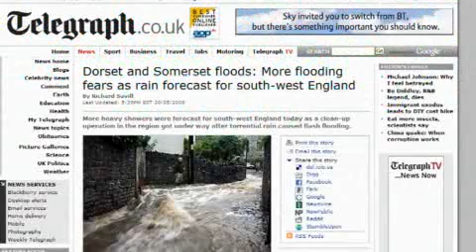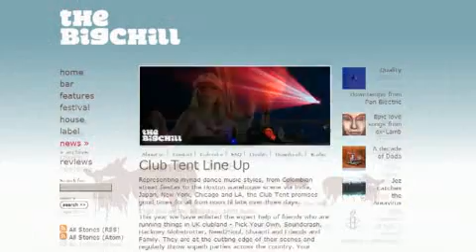Sunrise08 Report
Sunrise Celebration 08 was hit by a freak weather system that flooded the site causing the festival to be evacuated 6 hours after opening.  The festival organisers have made arrangements with The Big Chill festival to re-schedule Sunrise in conjunction with The Big Chill.  All original Sunrise tickets will be valid for this festival.